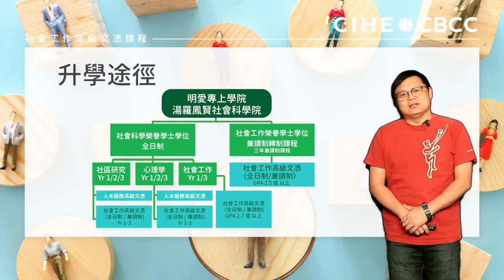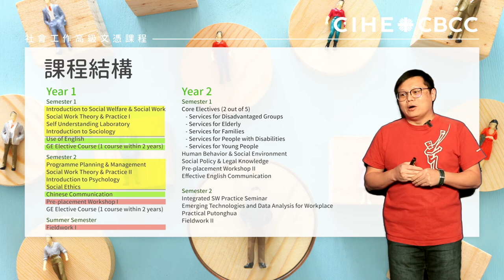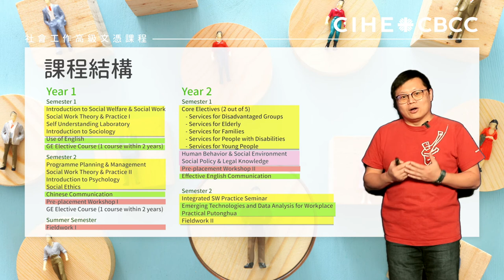Info Day 2020: 社會工作高級文憑課程簡介